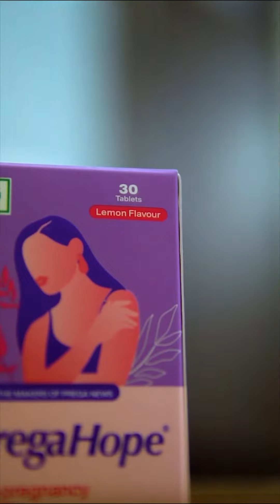Pregnancy care , Pregnancy help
Introducing Prega Hope Pre-Pregnancy Fertility Supplements from @preganews which are designed specifically to promote healthy ovulation and regulate the reproductive system for women trying to get pregnant or undergoing fertility treatments.

P.S For optimal results, a daily dose of our supplement satisfies your everyday iron needs and boosts your immunity.
Just what you need to make your journey to motherhood healthy & happy!